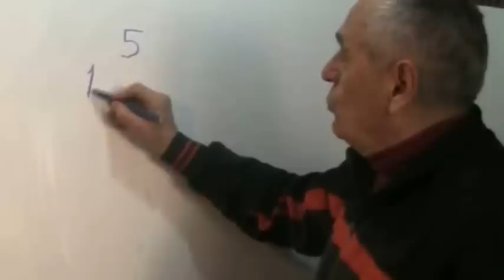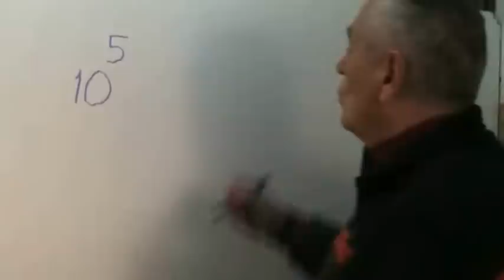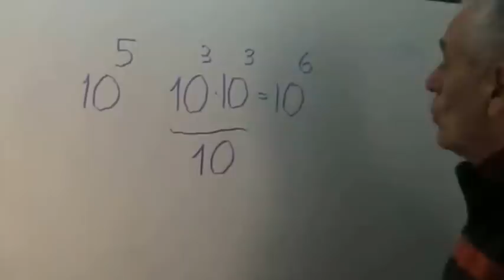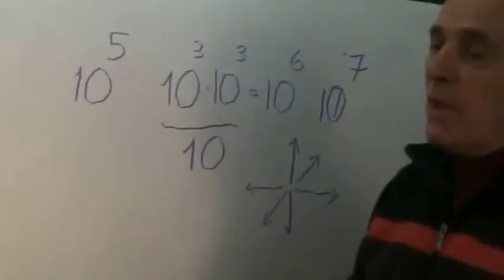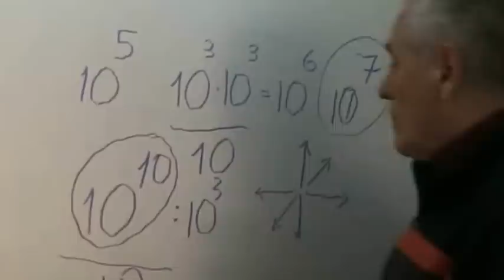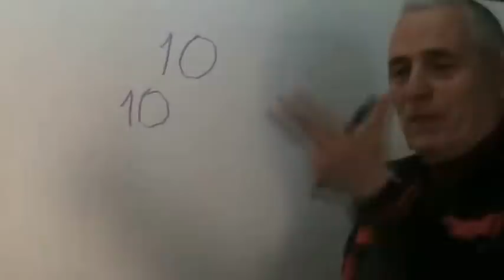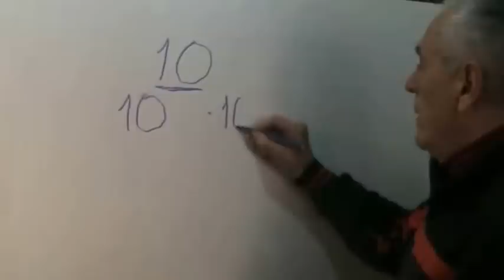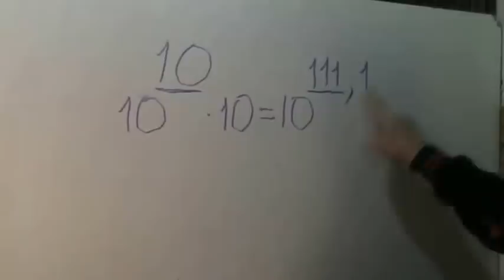B) Valore dimensionale dei numeri.wmv